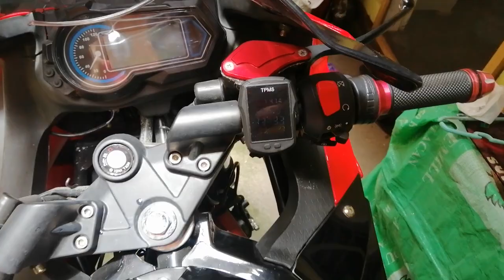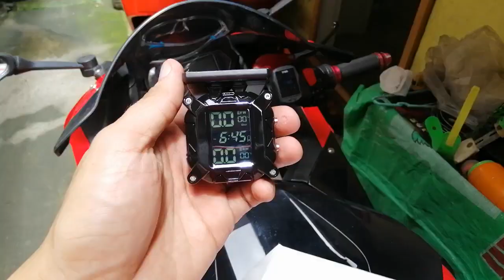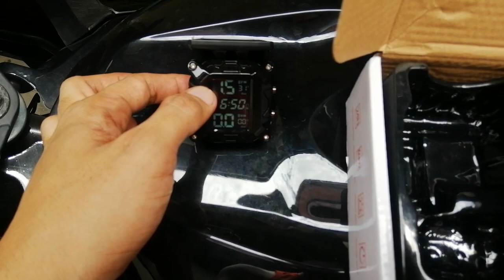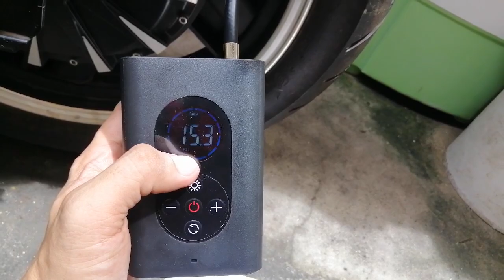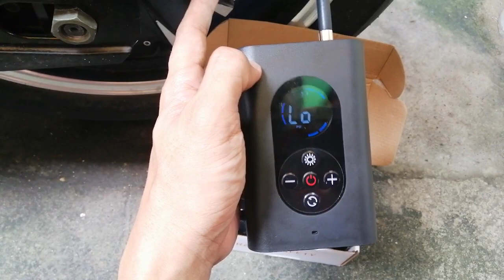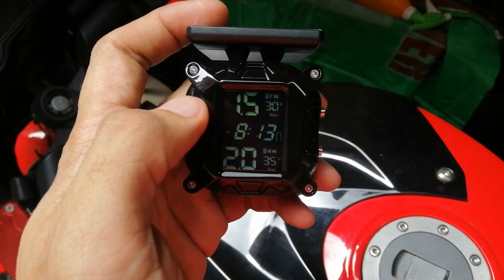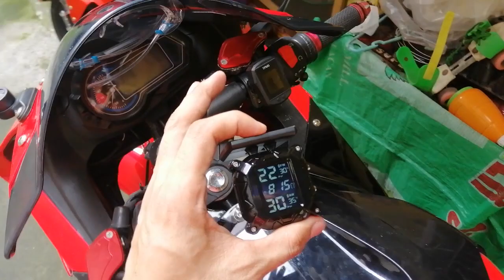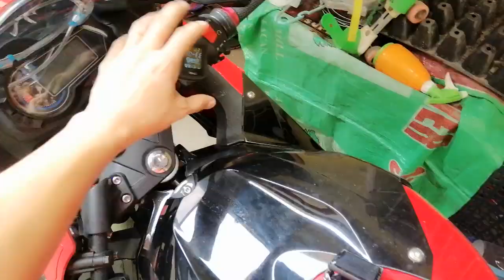Eto ang BAON ko PAG May RIDES